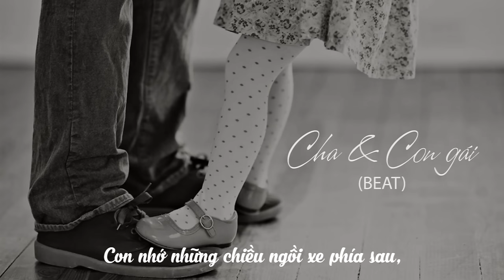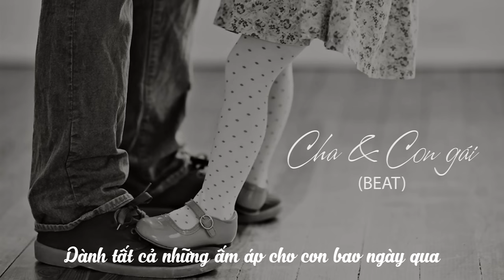Cha và con gái BEAT - Karaoke |Thùy Chi | Nguyễn Văn Chung [Official]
Nổi tiếng với những ca khúc "Nhật ký của mẹ", "Thư của mẹ",... những bài hát của Nguyễn Văn Chung đi sâu vào tâm trí mọi người về tình cảm thiêng liêng của gia đình